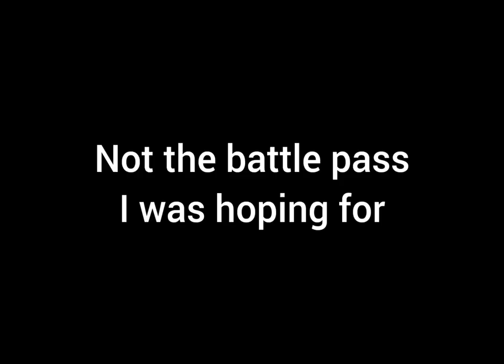Season 12 Going Dark appears in BP Vault